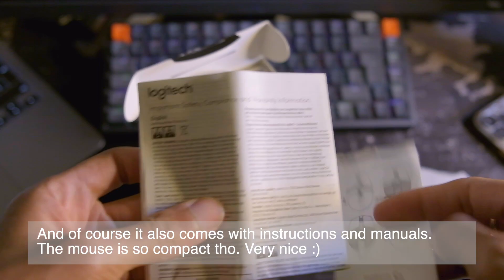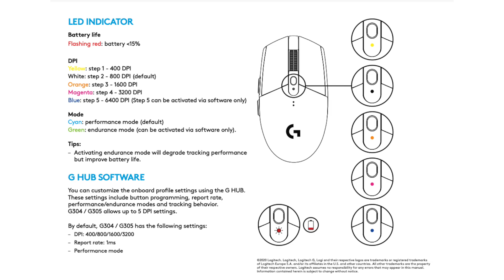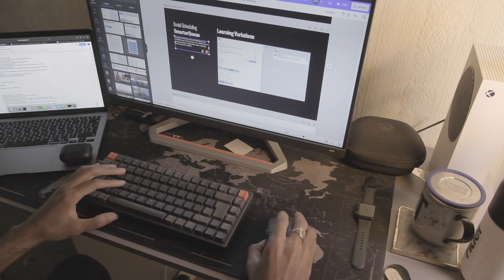STILL THE BEST GAMING MOUSE?? Unboxing the Logitech G305 Gaming Mouse!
Join me as I unbox the Logitech G305 gaming mouse! With a sleek design, lightweight construction, and responsive buttons!

This mouse is perfect for both gamers and productivity users alike.